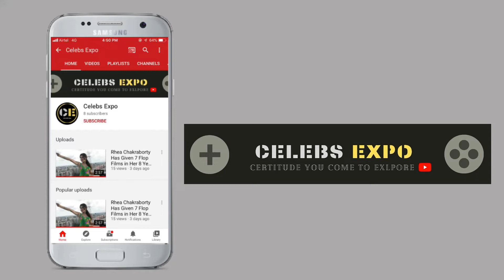OMG! Anjali Arora's Boyfriend Akash Sansanwal Reaction On Leaked Video Of Anjali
Thanks.